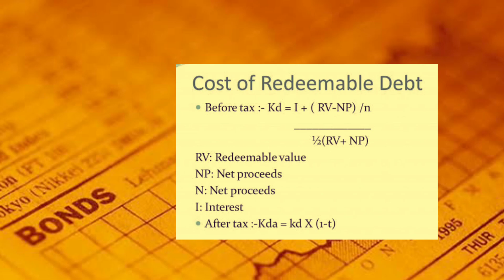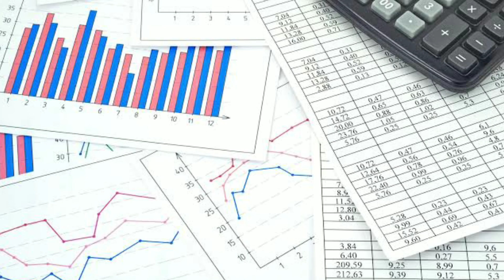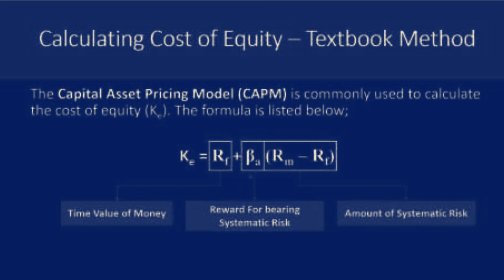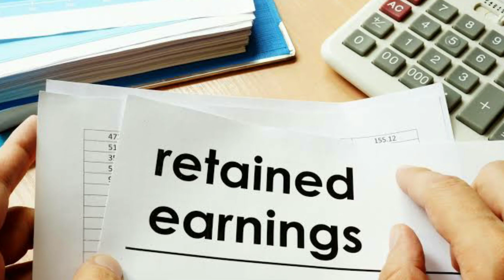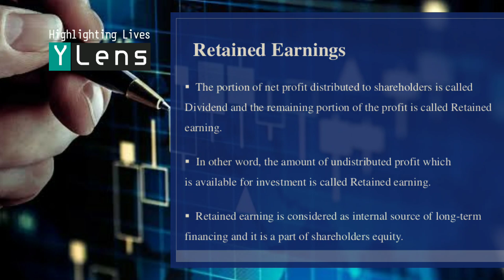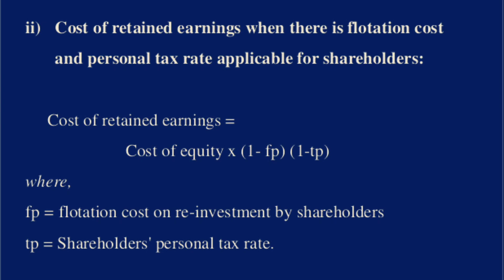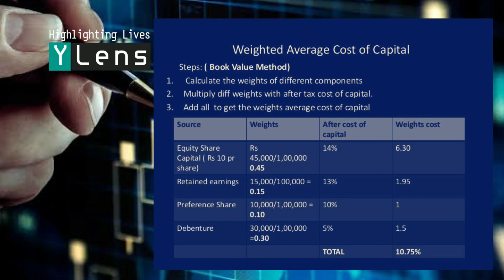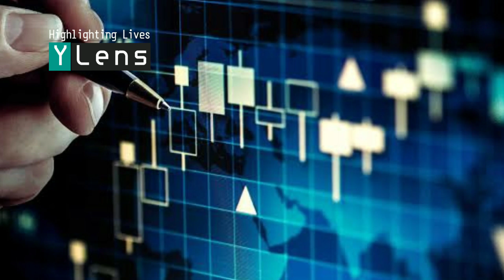Financial Management | weighted average cost of capital(WACC) | Calicut University | MCom | BBA | CA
WACC Problem Link